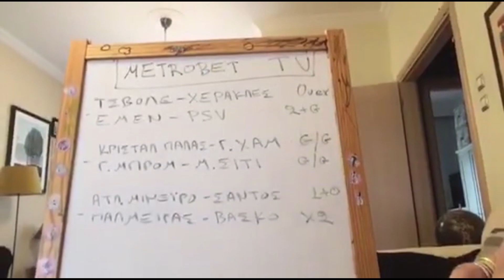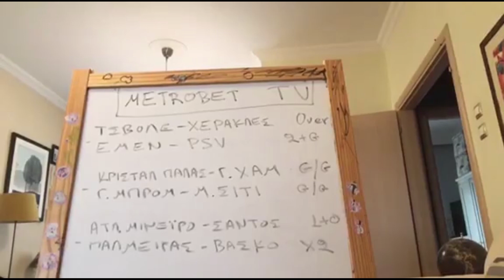Ο Θανάσης Κυλώνης στο WebTv της Metromedia (26/01/2021)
Πρώτο επεισόδιο βδομάδας για τον Πασπαρτού μας, ο οποίος διανύει μεγάλη περίοδο στοιχηματικής φόρμας, και είναι έτοιμος να τινάξει ξανά την μπάνκα στον αέρα!